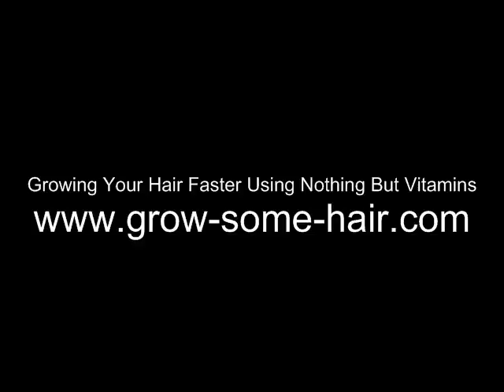Growing Your Hair Faster